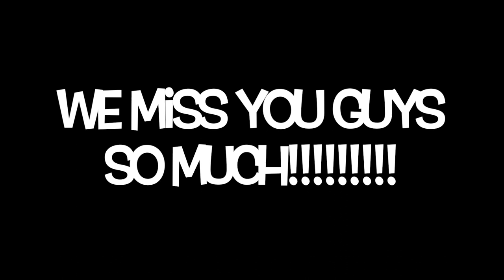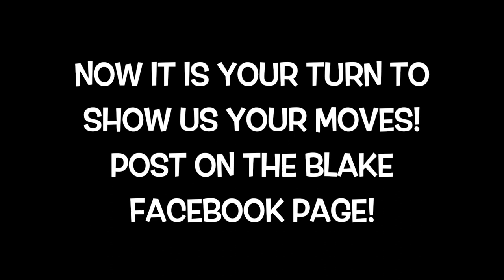Hello From Blake Elementary